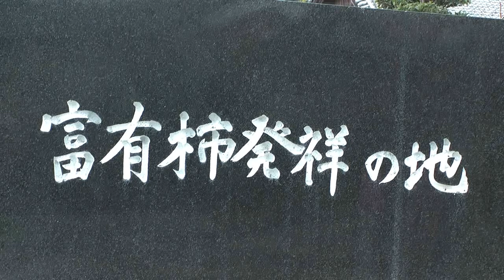瑞穂市 「富有柿発祥の地」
1857年（安政4年）、岐阜県瑞穂市居倉の小倉初衛が栽培を始めた御所系統の柿の木がその起源。接木による栽培に成功していた同じ村落の福島才治により、1898年（明治31年）、「礼設」中「富有四海之内」の一文から二字を取り富有と名付けられました。1929年（昭和4年）、原木は天神神社脇に移され一時枯れましたが、翌年根元から芽が吹き、現在でも葉を茂らせています。